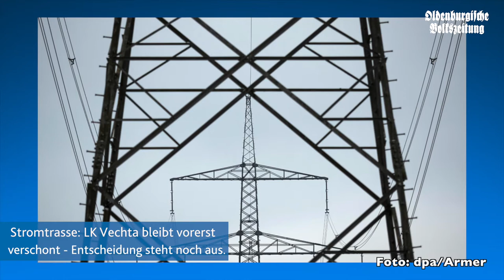OV-Wochenschau 08.06.17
Einen kurzen Rundumblick bekommt ihr wie gewohnt am Donnerstagabend in der OV-Video-Wochenschau.